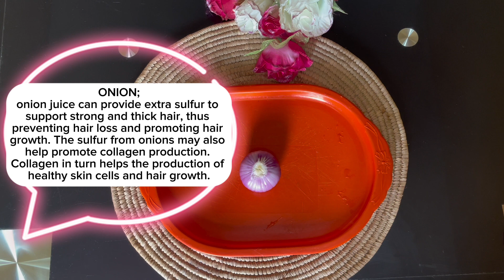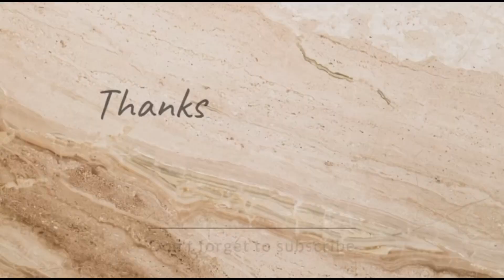Ultimate idea to regrow your edges fast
If your hairline is receding due to postpartum or excessive tight braids, ageing or other genetic conditions, on todays video I will share with you how you can regrow it naturally and restore your hair to its former glory.I hope it’s helpful and don’t forget to give it a massive thumbs up 👍 and subscribe before you go! Thank you 🙏alopecia